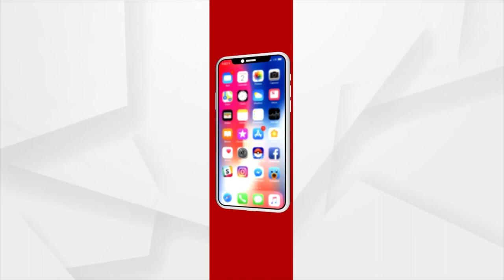Munsi Melana Held In Jajpur, Hindu, Muslim Celebrates Together